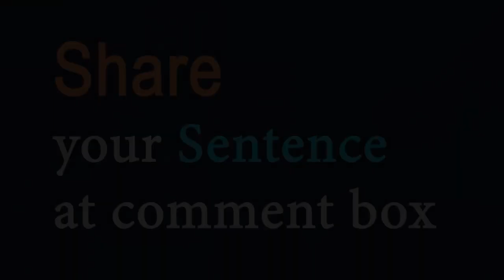Flagellation (noun) Word of the Day for March 7th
Flagellation (noun)

Meaning - the practice of whipping yourself or someone else, especially as a religious practice, for punishment, or for sexual pleasure:

Sentence - Ancient monks advocated flagellation as the path to salvation.